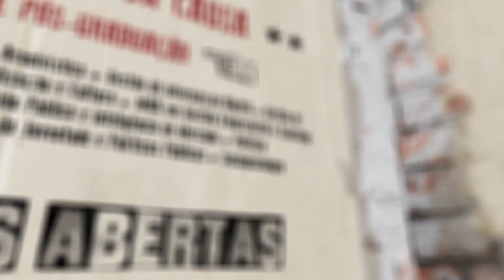Pós-graduação FESPSP. # Qual é a sua causa?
Vídeo em slidemotion da campanha de Pós-graduação 2014 2ºsemestre da Fundação Escola de Sociologia e Política de São Paulo - FESPSP

Será exibido nas salas de cinema durante o período da campanha.